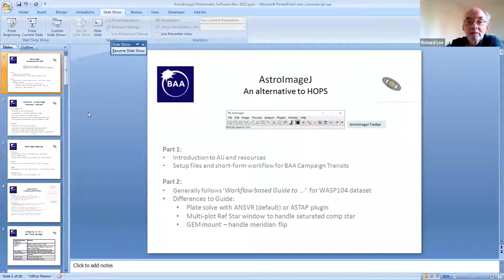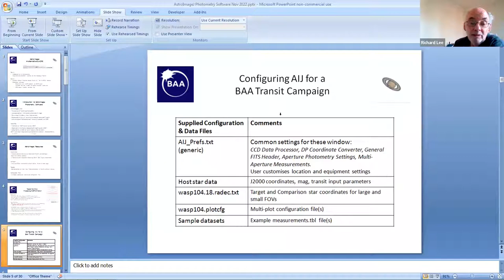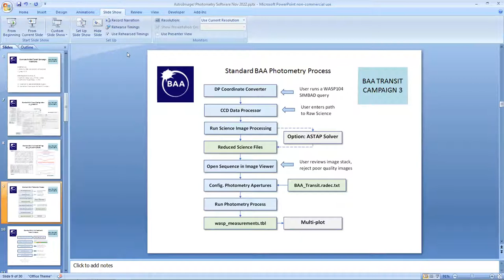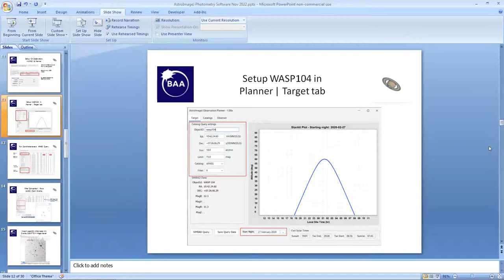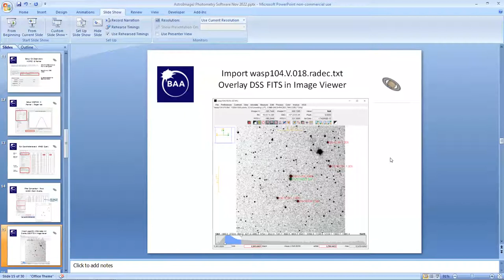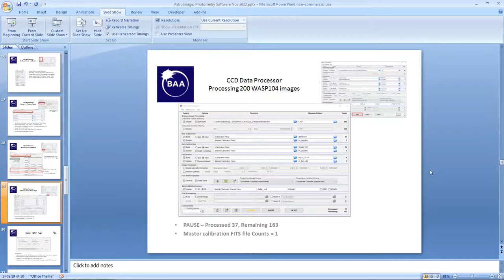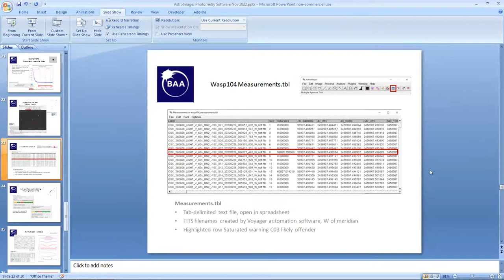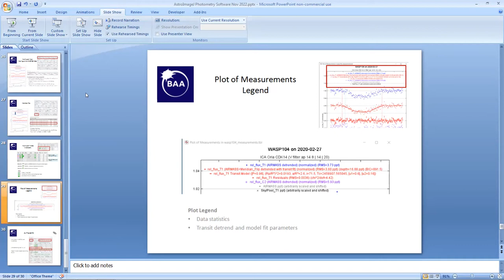Exoplanet Workshop 2022 - AstroImageJ with Richard Lee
Exoplanet Online Workshop - 12 Nov 2022 - Talk 6
AstroImageJ with Richard Lee
- An alternative to HOPS
Richard was unable to share the presenter view of his slides so they are in editor view. He also experienced an internet dropout that has been edited out.